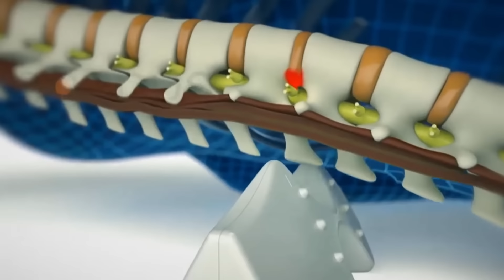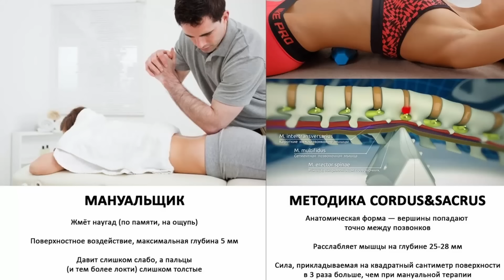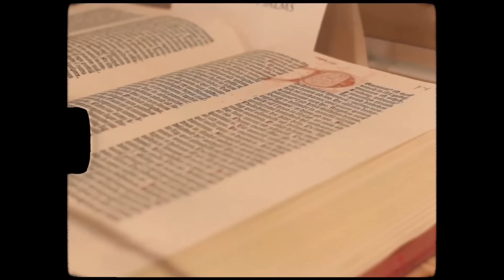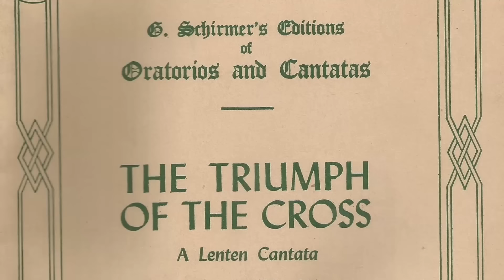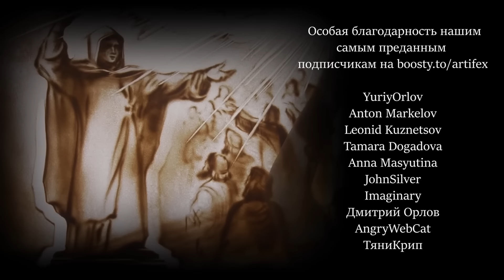Деспотичный МОНАХ против Возрождения [История с Artifex ]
Лечение практически любых болей в спине с эффективностью 97%. От 4 900 руб.

Реклама. Общество с ограниченной ответственностью "НЕЙРОТЕХНОЛОДЖИ", ИНН 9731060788, erid: LjN8KG4aM

Помнишь свою первую несчастную любовь? Жил в 15 веке в Италии один мужчина с разбитым сердцем. Он ушел в монастырь, закрылся в себе, а потом чуть не уничтожил прекрасную, цветущую, радостную эпоху Возрождения.

В этом выпуске вы узнаете о человеке, который стал предшественником Мартина Лютера. Вы увидите костры тщеславия, полыхающие во Флоренции и борьбу с роскошью и развратом.  Почему Боттичелли хотел сжечь свои картины? Где должен был находиться Новый Иерусалим? Как людей грабила “полиция нравов” и кто им это позволил? Устраивайтесь поудобнее. Это выпуск о том, кто возомнил себя Богом – Джироламо Савонарола.

🧠 А в нашем Telegram-канале лежат очень много интересных фактов обо всём на свете

🎞 Заказывайте создание видероликов для вашего бизнеса в нашем видеопродакшене Artifex Production

00:00 Помнишь свою первую несчастную любовь?
04:50 Разбитое сердце и побег из дома
07:53 Савонарола во Флоренции
13:50 Папа и Медичи vs монах
18:45 Темная Флоренция
21:25 Полиция нравов
24:50 Спор монахов